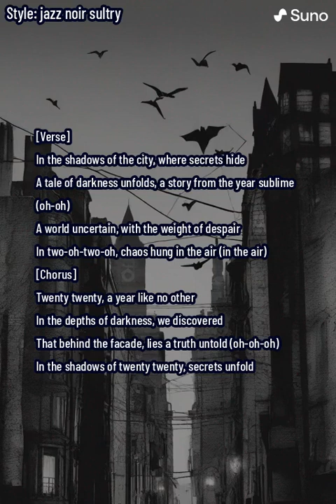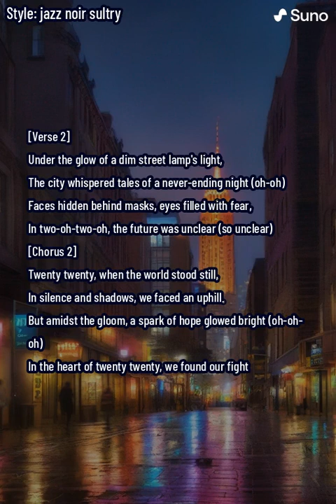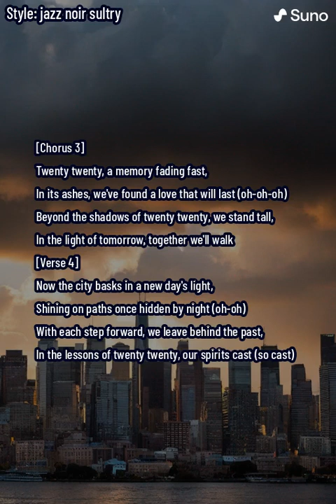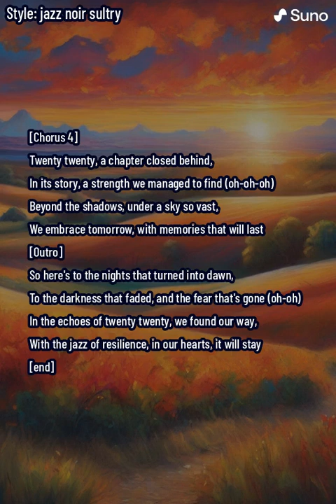Shadows of Twenty Twenty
"Shadows of Twenty Twenty" is a sultry jazz noir song that delves into the complexities and challenges of the year 2020. With a deep, atmospheric blend of vintage jazz elements and a modern narrative, the song captures the essence of a world grappling with uncertainty, fear, and isolation. Through its moody, evocative verses and choruses, it paints a vivid picture of city streets cloaked in darkness, faces hidden behind masks, and the collective yearning for clarity and hope. Yet, amidst the shadows, the song finds a silver lining—resilience, unity, and the indomitable human spirit. With its rich lyrical storytelling and a haunting melody, "Shadows of Twenty Twenty" is not just a reflection on a tumultuous year but a testament to the light that can be found in the darkest of times. This piece serves as a musical homage to the trials and triumphs faced by humanity during a year like no other, inviting listeners to remember, reflect, and look forward to brighter days ahead.